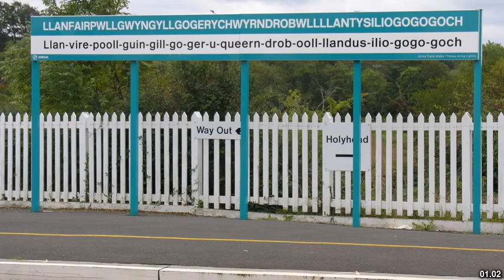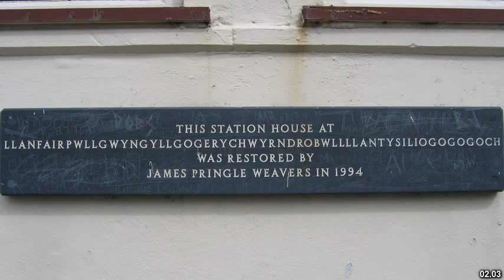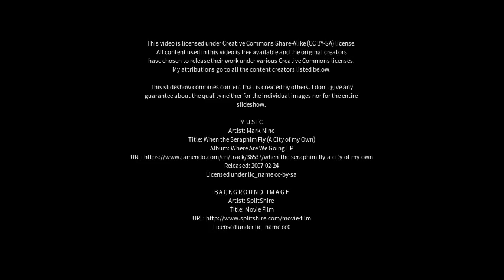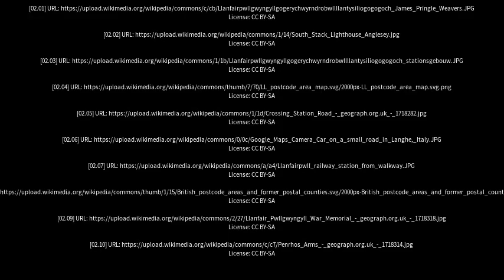Best places to visit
Best places to visit - Llanfairpwllgwyngyll (United Kingdom) Best places to visit - Slideshows from all over the world - City trips, nature pictures, etc.